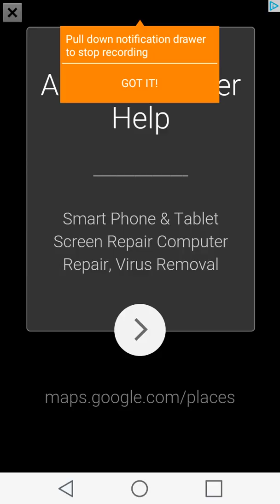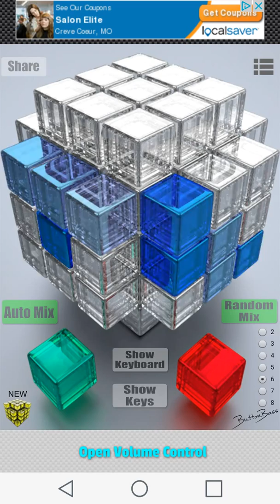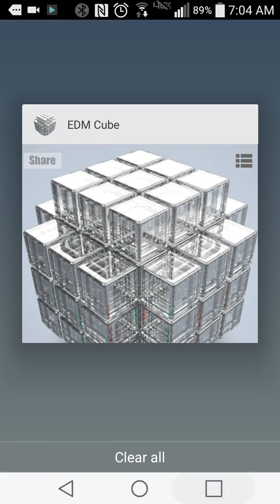Dj ULTRA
might be bad at first but but give it a try